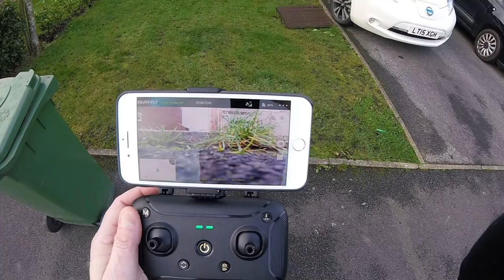JJRC X9 HERON **WATCH BEFORE YOU BUY**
Watch this video as i have had major issues with the drone.

JJRC X9